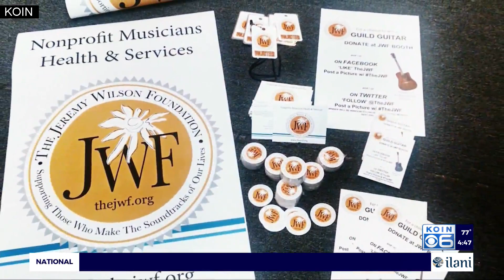Jeremy Wilson Foundation aids musicians in time of need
Over the past 10 years, the Jeremy Wilson Foundation has raised more than $850,000 and helped nearly 150 local musicians with funding for medical care.